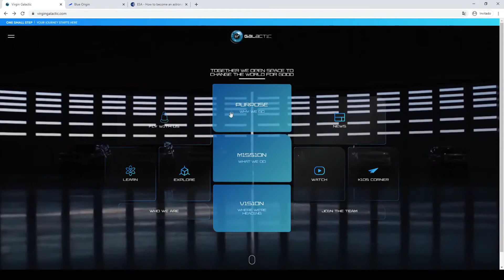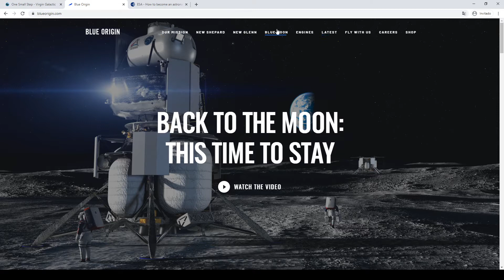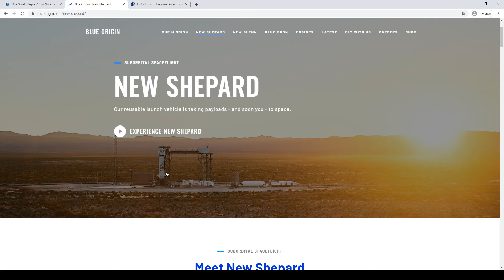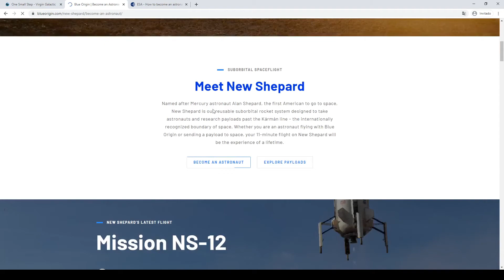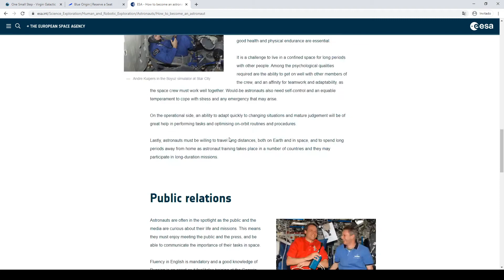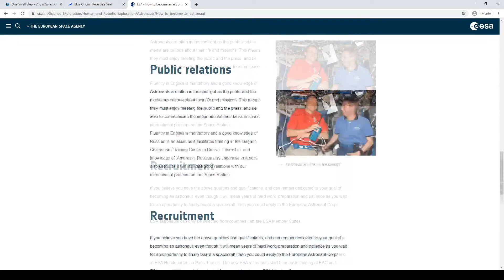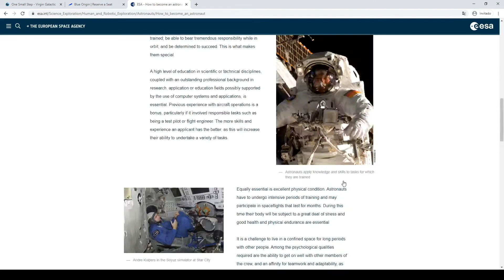Como Ir al Espacio!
Aquí tenéis un tuto de como ir al espacio de forma "barata" y "rápida".